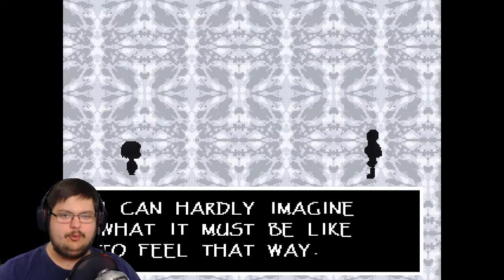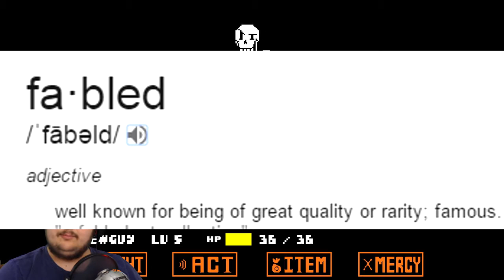Undertale | Playthrough Ep7. | Fighting Papyrus Then....Dating Him!?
I don't think I can really keep one "solid" voice for Papyrus! hahaha. I hope y'all enjoy the video!!

Song Artist/Name: Vidya Vidya - Safari Fruits
Follow the creator(s)!